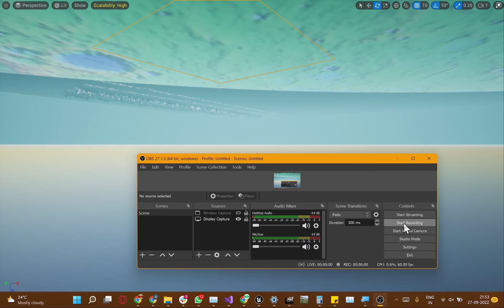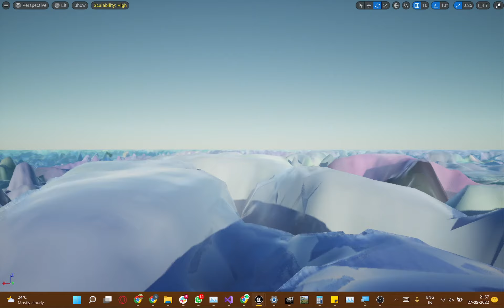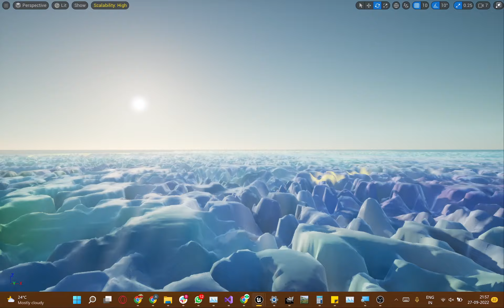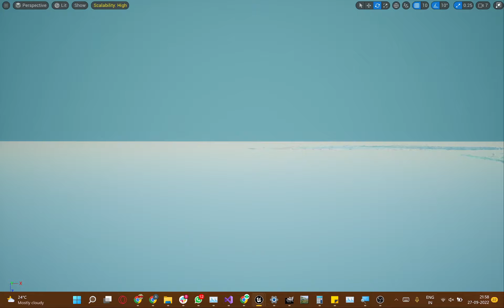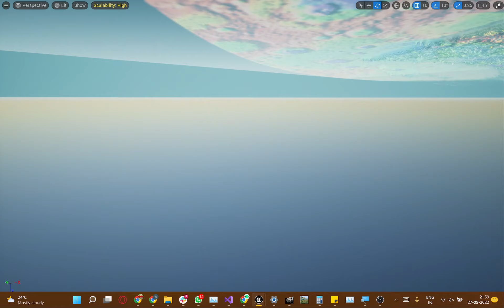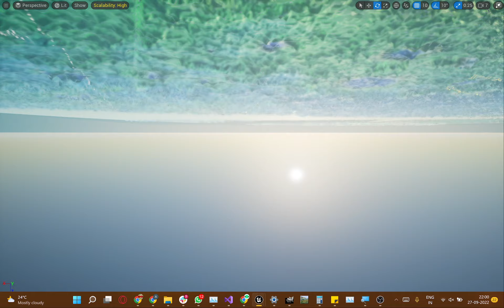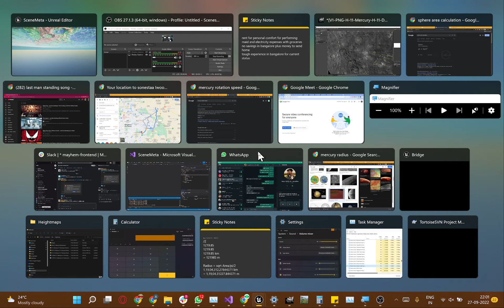Unreal Engine 5 Geodetically Accurate Terrain from NASA Mercury Landscape Data